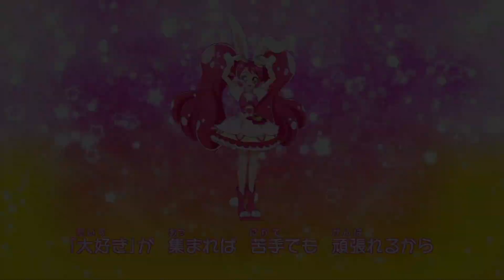Sound of Infinity by F-777 as if made by the Pretty Cure (Phase 1)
There it is, the new song, "Sound of Infinity" by F-777, featuring the Healin' Good Pretty Cure!

It seems crazy to make something like this, but other than that, it's pretty awesome. I decided to add in some dance patterns by using them and either speeding up or slowing down the samples so it would match the BPM.

I don't even know about 3:14, but this time, I've added the vocals of "Miracle tto♥ Link Ring!", the first ending of Healin' Good Pretty Cure. Nowadays, I have processed the making of them so don't worry, wish you good luck!

Phase 2 link:
TBA